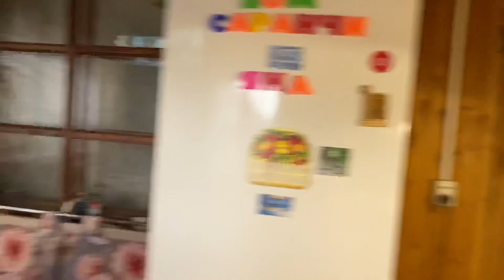Не унесённая ветром октябрь 2021 г.